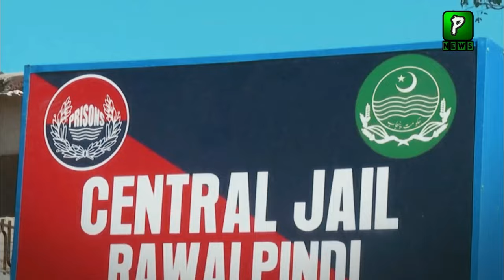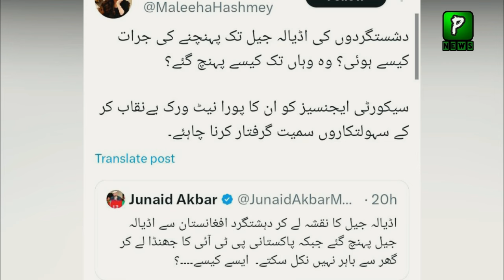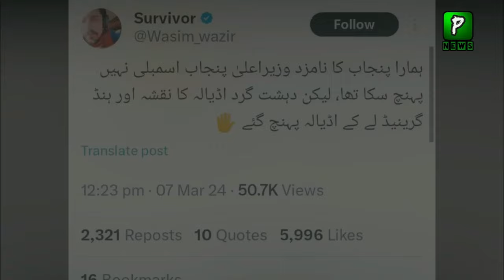What Happened Today In Adiala Jail Social Media User Show Their Reactions | Imran Khan Latest News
About Video : What Happened Today In Adiala Jail Social Media User Show Their Reactions | Imran Khan Latest News

Join Us On
ABOUT CHANNEL